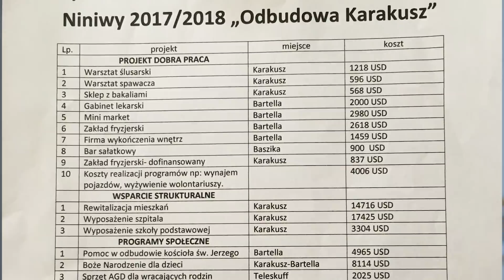Komentarz Tygodnia: Fałszywy ekspert i inne historie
O nagrodzie Bookera dla Olgi Tokarczuk, o dziennikarskiej prowokacji redaktorów portalu Energetyka24, o przesłuchaniu Marka Zuckerberga w PE, o tzw. gangu notariuszy, o śmierdzącym problemie Gdańska.

"Święci z Doliny Niniwy" to opowieść o tym jak nie utracić nadziei i wiary mimo doświadczenia piekła na ziemi. Wesprzyj produkcję filmu o chrześcijanach na Bliskim Wschodzie:

wyspa prawdziwej wolności